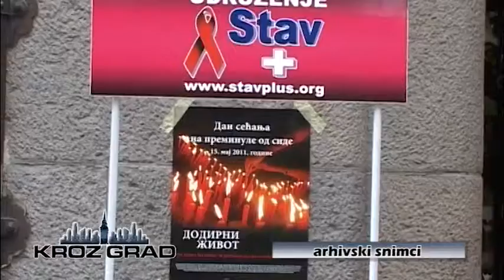Međunarodni dan sećanja na preminule od SIDE obeležava se 17. maja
Sve organizacije civilnog koje se bave zaštitom i pružanjem podrške i pomoći osobama koje žive sa HIV-om i AIDS-om, će u nedelju 17. maja obeležiti Međunarodni dan sećanja na preminule od AIDS-a. Na gradskim trgovima u Beogradu, Novom Sadu, Nišu, Pančevu i Subotici će se razviti crvene mašne i upaliti sveće, dok će okupljeni građani moći da ispišu poruke i upute reči podrške osobama koje žive sa virusom HIV-a i obolelima od SIDE.

Duži niz godina, svaka treća nedelja u maju posvećena je ovom memorijalu koji predvodi koalicija od preko 1 200 organizacija u 115 zemalja sveta. Obeležava se od 1983. godine, a pomen na preminule od AIDS-a u Srbiji se održava 11. put. Aktivnosti subotičkog Udruženja Stav+, koje će se sprovesti na šetalištu ispred svečanog ulaza u Gradsku kuću i Plave fontane, pored Globalnog fonda za decu iz Vašingtona, podržala je lokalna samoprava, a partneri organizacije su Crveni krst, Zavod za javno zdravlje, Otvoreni univerzitet i Dečije pozorište.

Od početka epidemije od 1984. godine u Srbiji je registrovano preko 3 000 osoba inficiranih HIV-om, od tog broja njih oko 1700 obolelo, a 1 100 umrlo od AIDS-a. U Severnobačkom okrugu prvi slučaj infekcije je zabeležen 1985. godine i od tada evidentirano je 54 slučaja. Njih 22 je obolelo od AIDS-a, a 11 osoba je umrlo. Stručnjaci upozoravaju da je prema epidemiološkim podacima stanje u Srbiji alarmantno, jer predstavljamo zemlju sa najvećom prevalencom HIV-a u regionu.

Borba protiv stigme i diskriminacije nije jedina koju vode ljudi koji žive sa HIV-om i AIDS-om. Pojedinci i organizacije u Srbiji skreću pažnju na brojne probleme koje prate ovu populaciju u lečenju i ometaju njihov normalan život kao i uključivanje u sve društvene tokove. Tim povodom upućen je apel najvišim državnim organima , kao i Ministarstvu Zdravlja da se sa organizacijama civilnog društva što pre napravi zajednička platforma i krene sa aktivnostima kojima bi se rešila neka od najvažnijih pitanja ove zajednice. Kako je navedeno, ona se odnose na određeni član Krivičnog Zakona, dostupnost lekova i uvođenje medikamenata novije generacije, dužih rokova terapije, određene administrativne prepreke i slično, a kao najvažnije ističe značaj aktivnosti organizacija u prevenciji i nastavak održavanja njihovih usluga.

Prema definiciji Svetske zdravstvene organizacije HIV infekcija je hronično stanje sa kojim se dugo i kvaliteno živi, ukoliko se infekcija otrije i terapija započne na vreme. Procene su da u svetu danas živi preko 35 miliona ljudi sa HIV-om, od koji oko 20 miliona i ne zna da su nosioci virusa. Stručnjaci napominju da je jedini način da se to sazna testiranje na HIV.